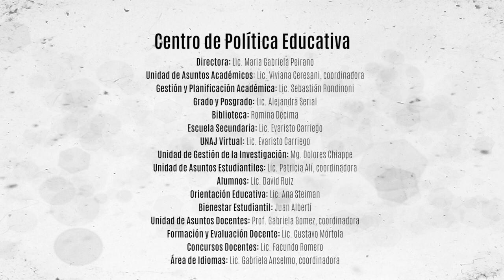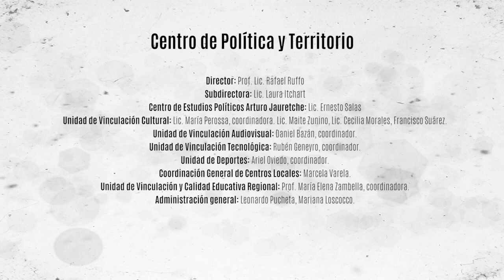El Estado En 2 Minutos - Eje 2: Formulación, Implementación y Evaluación de Políticas Públicas